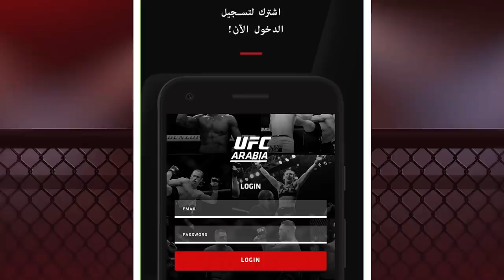COMO SERÁ O UFC NO BRASIL EM 2023